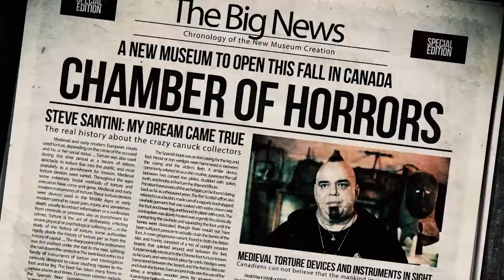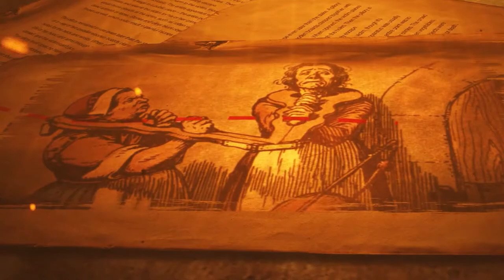Crazy Canuck Collections. Instruments of Torture. Trailer